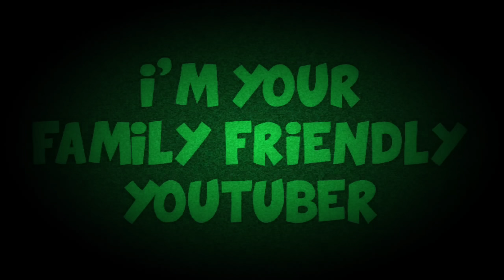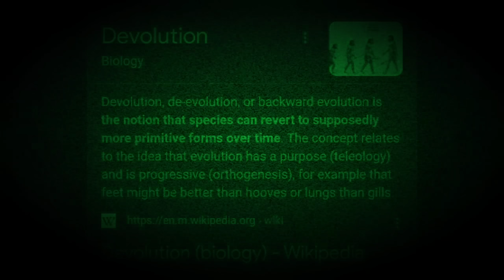REELS PILES 2.0 || INSTAGRAM REELS ROASTED || Saithegreat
Don’t miss your chance to get an exclusive welcome b0nus up to ₹20000 from Parimatch!

VIDEO CONTAINS CALLED
REELS PILES 4.0 || INSTAGRAM REELS ROASTED || Saithegreat

Game Name Dying Light 2
  Link Ledhu Bokka Ledhu